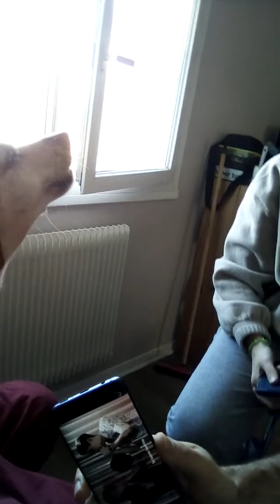Chien chante depasito